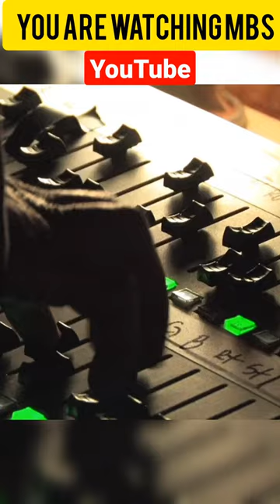Black Water Snake Exhibition